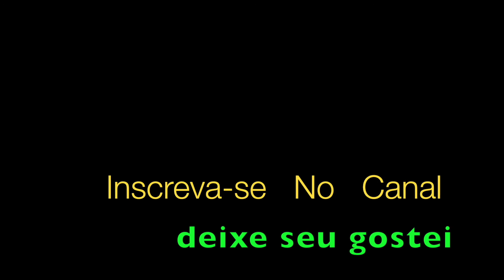Lady Laura Trompete Roberto Carlos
Lady Laura Roberto Carlos Erasmo Carlos, Aqui Aldinho interpreta para as Mães sucesso de Roberto Carlos com solo releitura para Trompete, acompanhe letra abaixo:
Tenho às vezes vontade de ser
Novamente um menino
E na hora do meu desespero
Gritar por você
Te pedir que me abrace
E me leve de volta pra casa
Que me conte uma história bonita
E me faça dormir

Só queria ouvir sua voz.
Me dizendo sorrindo:
Aproveite o seu tempo
Você ainda é um menino

Apesar da distância e do tempo
Eu não posso esconder
Tudo isso eu às vezes preciso
Escutar de você

Lady Laura, me leve pra casa
Lady Laura, me conte uma história
Lady Laura, me faça dormir
Lady Laura

Lady Laura, me abrace forte
Lady Laura, me beije outra vez
Lady Laura

Quantas vezes me sinto perdido
No meio da noite
Com problemas e angústias
Que só gente grande é que tem

Me afagando os cabelos
Você certamente diria:
Amanhã de manhã
Você vai se sair muito bem

Quando eu era criança
Podia chorar nos seus braços
E ouvir tanta coisa bonita
Na minha aflição

Nos momentos alegres
Sentado ao seu lado sorria
E nas horas difíceis podia
Apertar sua mão

Lady Laura

Lady Laura

Tenho às vezes vontade
De ser novamente um menino
Muito embora você sempre ache
Que eu ainda sou

Toda vez que te abraço
E te beijo sem nada dizer
Você diz tudo que eu preciso
Escutar de você

Lady Laura

Lady Laura

Lady Laura, Lady Laura, Lady Laura
Lady Laura, Lady, Lady, Lady Laura, Lady Laura